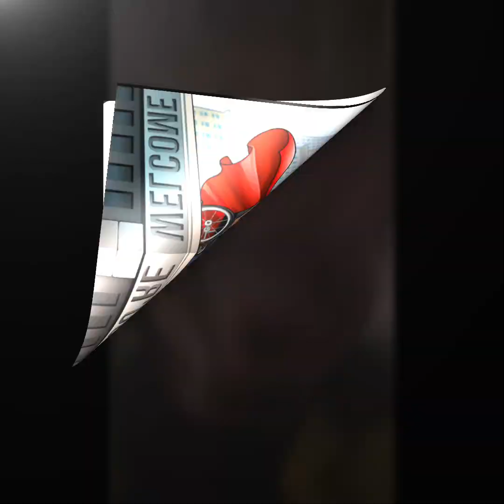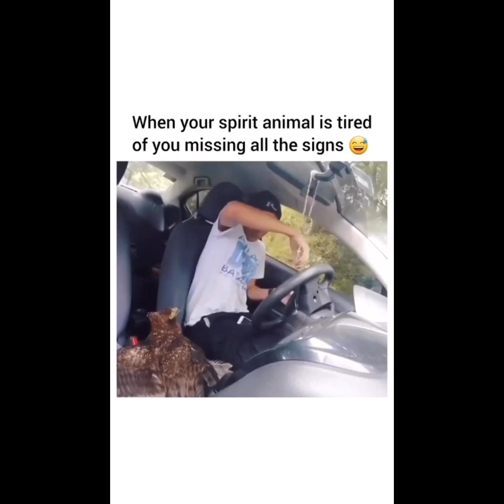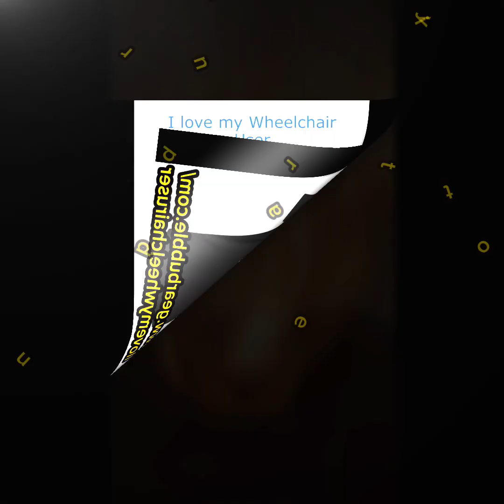mindset OVER bullshit | Wednesday, 11/8/23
Intro:

We're celebrating: National Cappuccino Day

Tip for Tribespeople: Less booty cushions decreases spasms

MS Diary: How Lyrica did me

King's News: Golden toilet (named America) stolen

Yoo! I'm talking Gratitude stories this evening. LIVE so anybody else feeling like they need a boost can jump in.

The plan is to be here on Wednesdays around 7p/8p CST. These IG LIVES will be published with the Wednesday mindset OVER bullshit University w/ Kendrick Avant.

3.) Sharing what I post

4.) Liking what I post

5.) Commenting on what I post

6.) Sending this to someone who needs it

7.) Donating to my wheelchair fund

8.)

A thousand thank you’s y'all! Let's rinse and repeat for next Wednesday!

4 Gratitude Stories

1.Cleaned my pipe

2. Washed my hair

3. Ice cubes

4. My Cuzzo NICK!